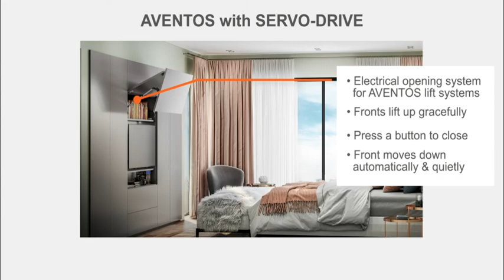BLUM ULTRA PREMIUM RANGE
Imagine the silence that can only be achieved with Blum's PremiumQuality products!

Our Ultra Premium range offers the luxury experience you’ve come to trust from our quality products.

Don't believe us? Come visit us at one of our 4 showrooms nationwide to see for yourself! 🇿🇦

📍Johannesburg
📍Durban
📍Cape Town
📍Port Elizabeth